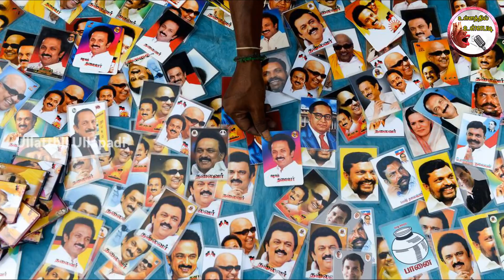மாஸ் ஸ்கெட்ச் போட்ட ஸ்டாலின் ! பயங்கர அதிர்ச்சியில் அதிமுக